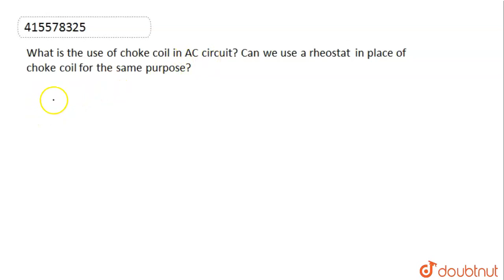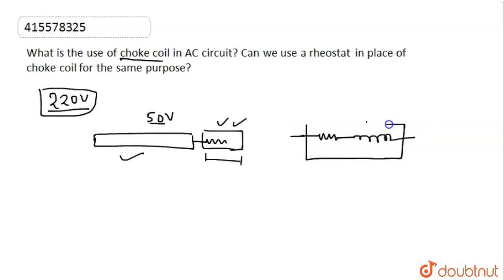What is the use of choke coil in AC circuit? Can we use a rheostat in place of choke coil for th...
What is the use of choke coil in AC circuit? Can we use a rheostat in place of choke coil for the same purpose?
Class: 12
Subject: PHYSICS
Chapter: ALTERNATING CURRENT
Board:CBSE

👉 Have Any Query? Ask Us.